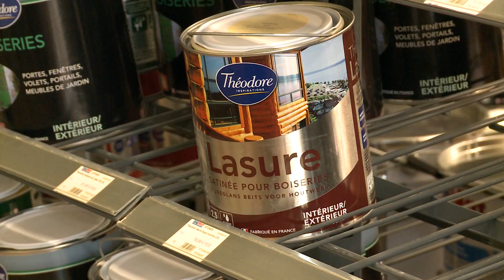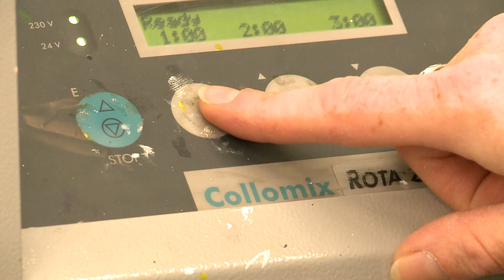Nouvelle machine à teinter de Bligny-sur-Ouche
Découvrez en vidéo la nouvelle machine à teinter sur-mesure de  votre agence Bigmat STOKER à Bligny-sur-Ouche.